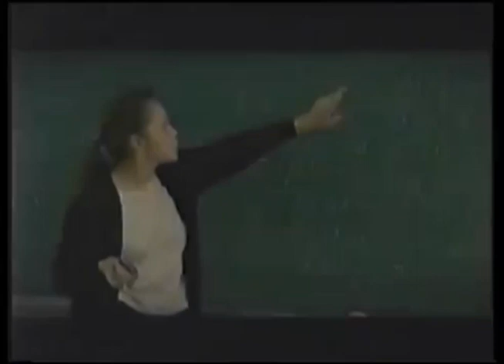Comerciales mexicanos: Gobierno de la Republica 2007 2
Cuando el Gobierno Federal creó el Sistema Nacional de guarderías y estancias infantiles